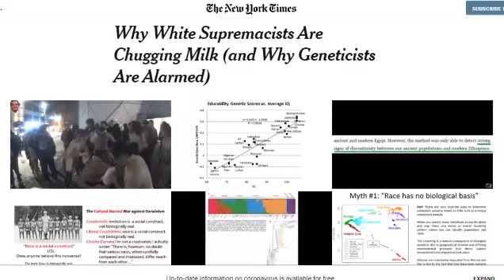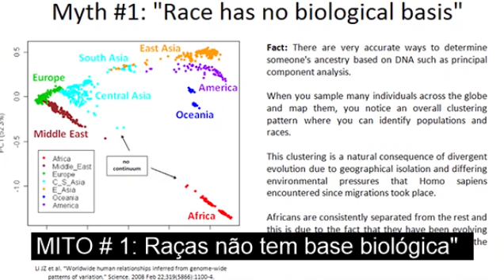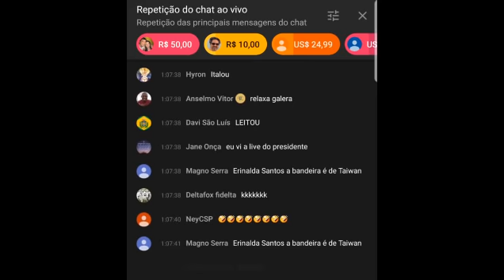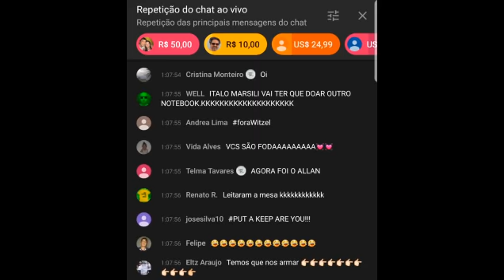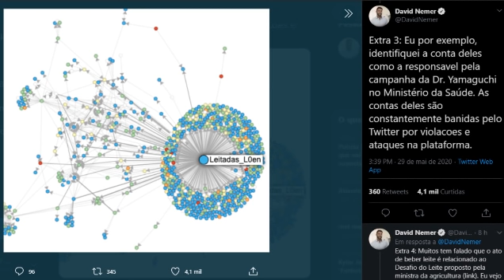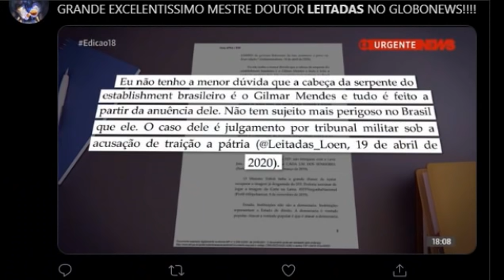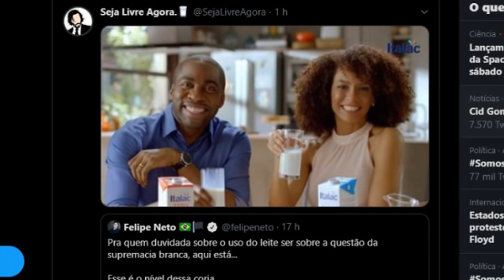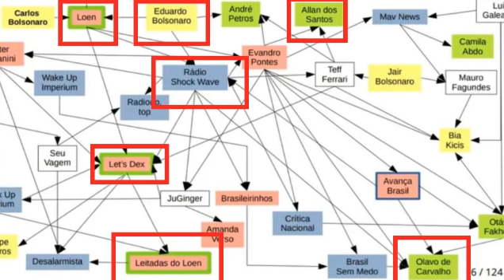BOLSONARO E ALLAN DOS SANTOS BEBEM LEITE, LOEN LEITADAS E OUTROS EXTREMISTAS | PARTE 2